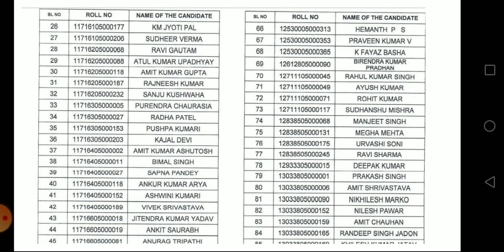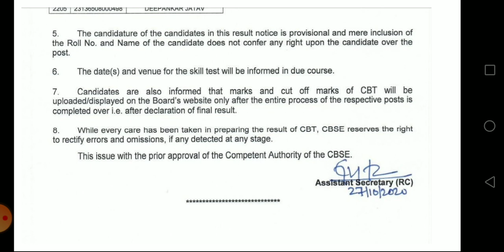CBSE RECRUITMENT RESULTS OUT!! JUNIOR ASSISTANT, SENIOR ASSISTANT AND STENOGRAPHER